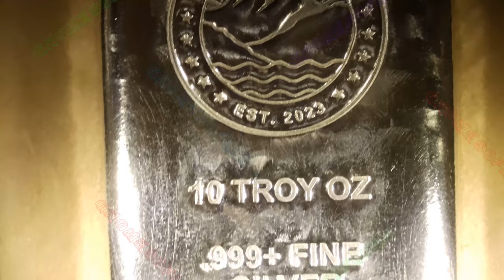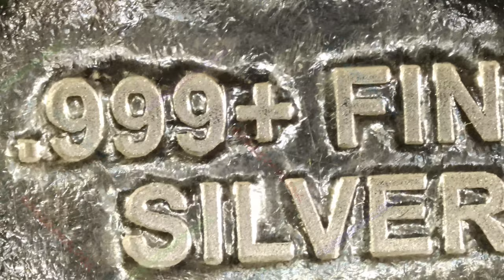"From Mine to Mint, COMEX Free Ag" - 5 & 10oz Bars / First Mint via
Year: 2023
Title: 5 & 10oz Bars
Mint: First Mint
Silver Source: First Majestic

First Majestic's (@firstmajesticsilvercorp.8676) new mint, First Mint, is now producing and directly selling
product, which comes straight from their mines. COMEX Free Silver.

"From Mine To Mint, COMEX Free Ag"